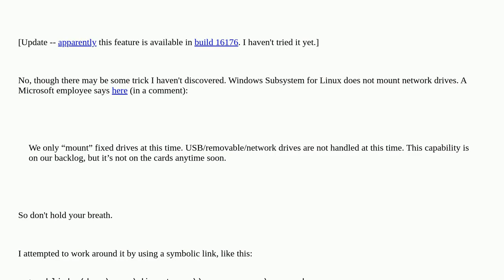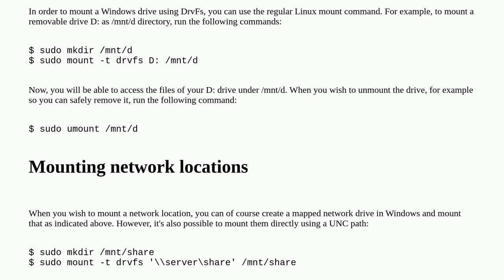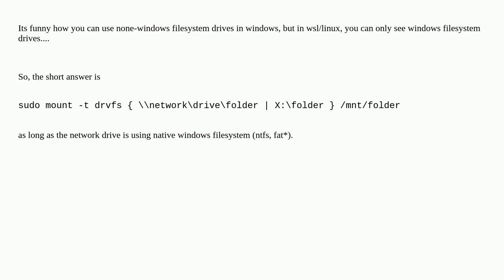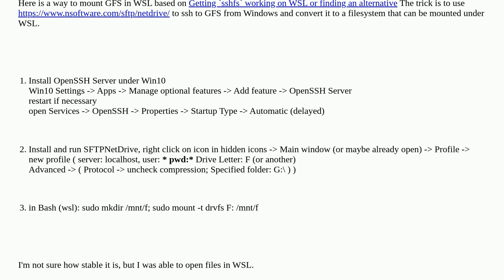How to access mounted network drive on Windows Linux Subsystem?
A special thanks goes out to the awesome community

  samba windows-subsystem-for-linux